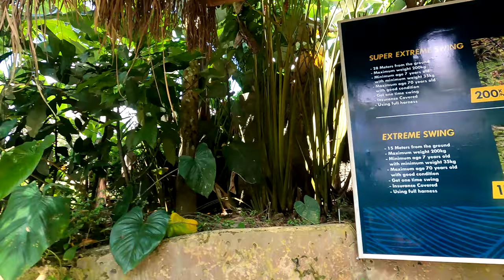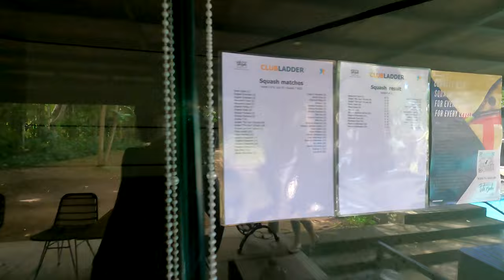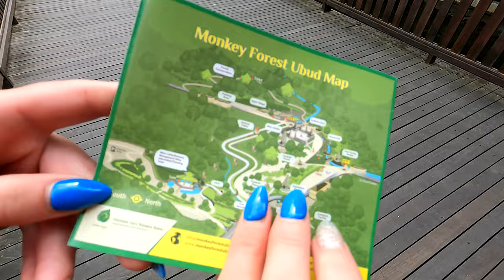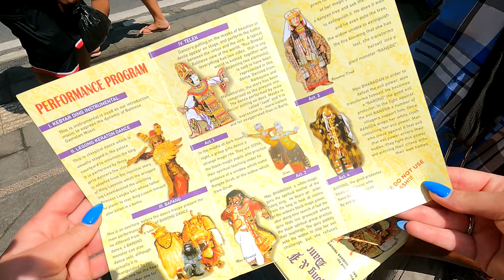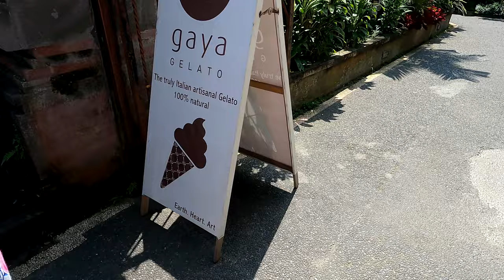Cretya | Titi Batu Ubud Club | Monkey Forest | Ubud Water Palace AFL 6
In deze video bezoeken we:

📍Cretya
📍 Titi Batu Ubud Club
📍Monkey Forest
📍Ubud water palace
📍The melting Pot Saloon